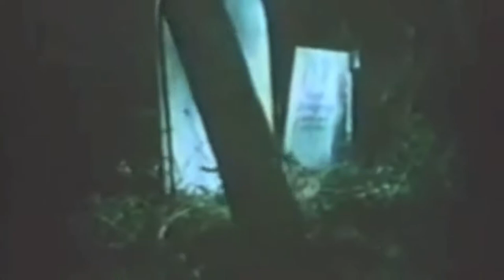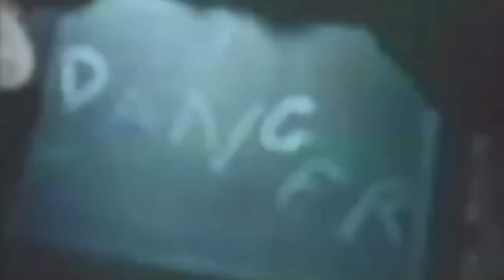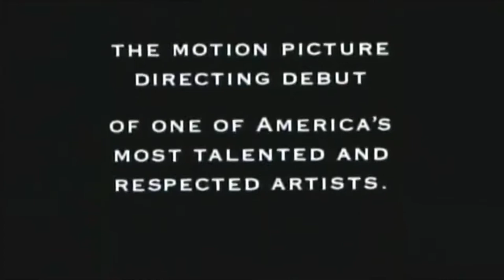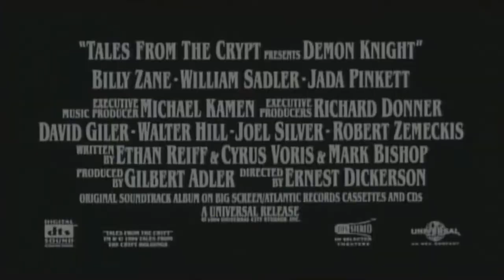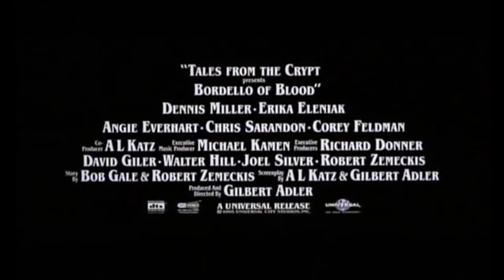Every 'Tales from the Crypt/EC Horror Comics' (Movie) Trailer (1972-2002)